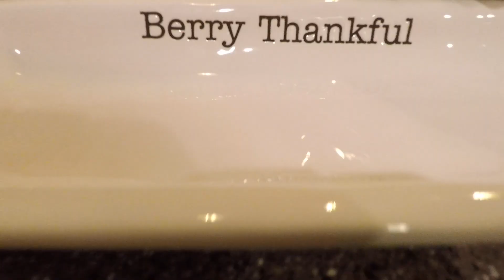THANKSGIVING FEASTING 2017-BEST THANKSGIVING TO DATE!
Thanksgiving day was so great! Today was probably the best Thanksgiving we have had in a long time. No worrying about naps and everyone was mostly happy all day long. The girls did great and totally enjoyed themselves! Santa also made his yearly Thanksgiving visit with the traditional Christmas PJ's for all the kids! They were all star struck, especially Scarlett!

***Snap Chat***
Ashley- Ashleygardner20
Tyson- tgardner79